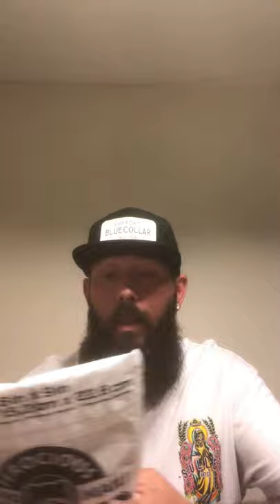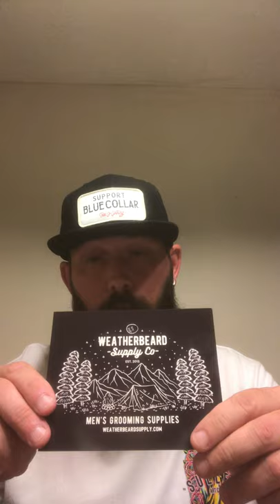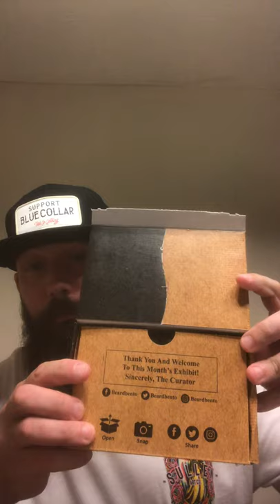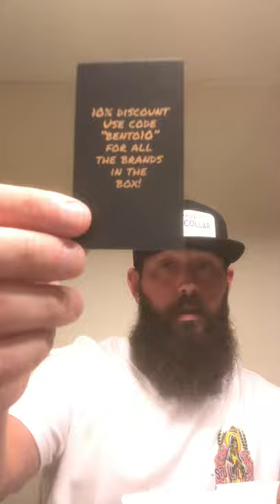Unboxing w/ intro to my channel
Unboxing multiple companies w/ intro to my channel